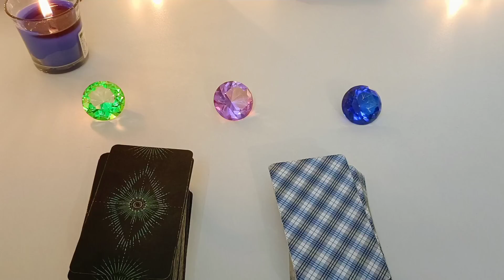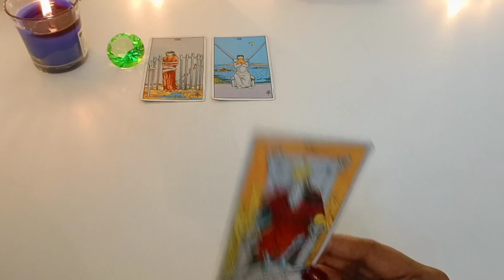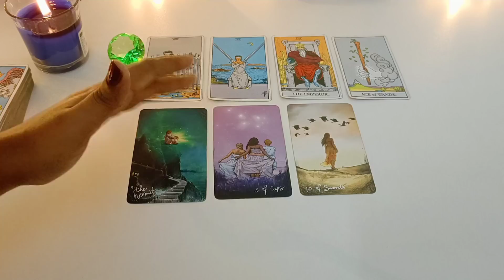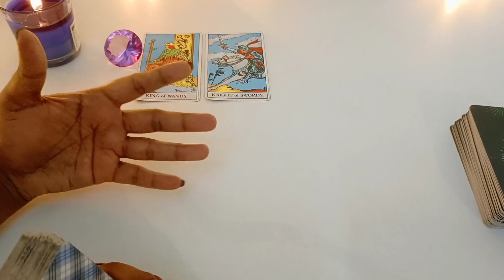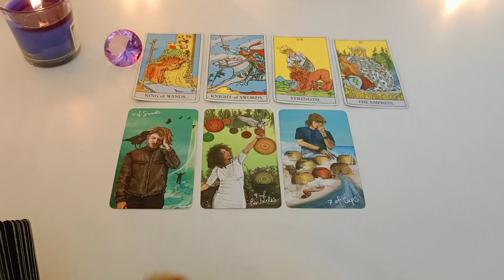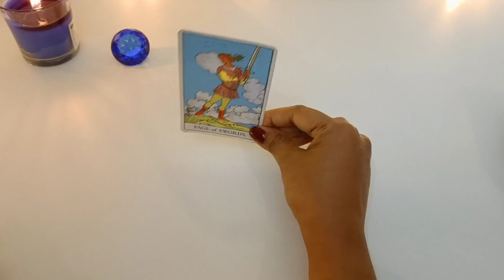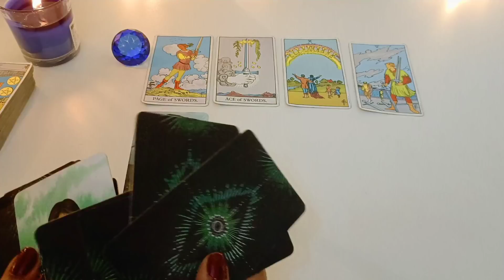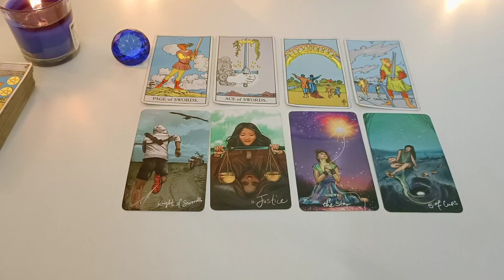malayalam_Tarot Their Current Feelings..💙🧐🧐